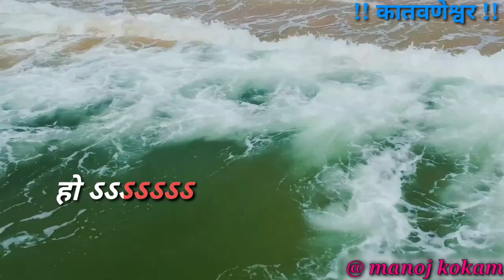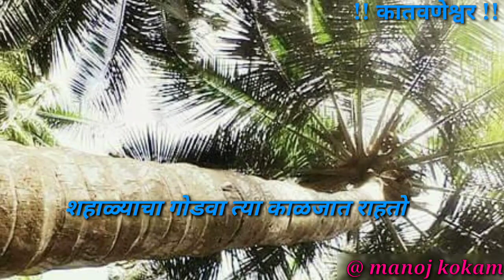कातवणेश्वर बीच देवगड Katwaneshwar Beach Devgad Sindhudurg Maharashtra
A/p Kunkeshwar Katwaneshwar Tel. Devgad Dist. Sindhudurg

Follow us *manoj kokam*